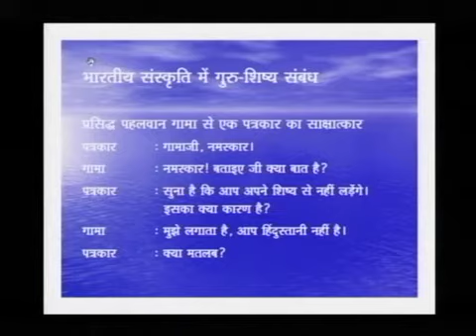SSLC Orukkam-Hindi Part 26